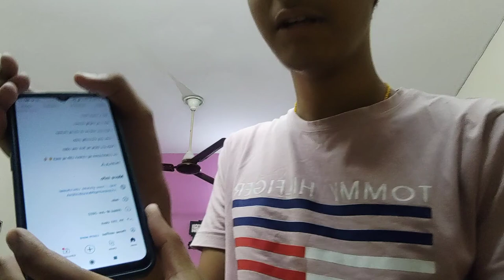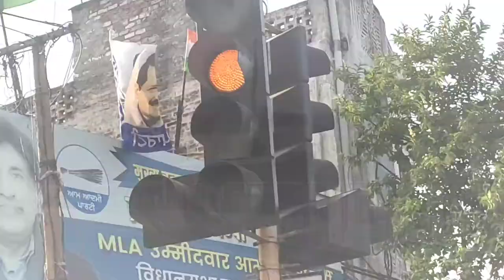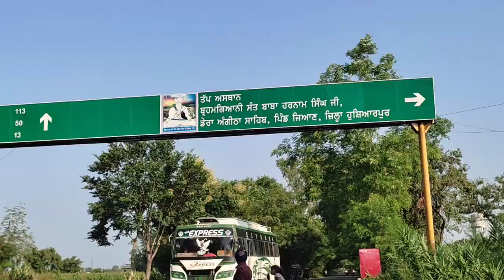Going to Rajni Mata | Hoshiarpur To Rajni Mata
Rajni Mata || Mandir || Hoshiarpur

insta Id Is- Tiwari Saab

Thanks